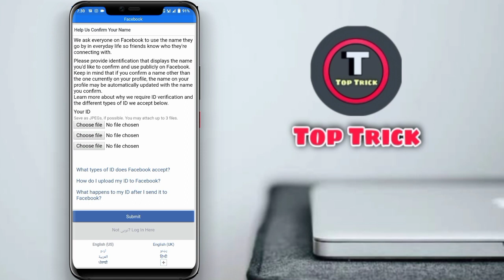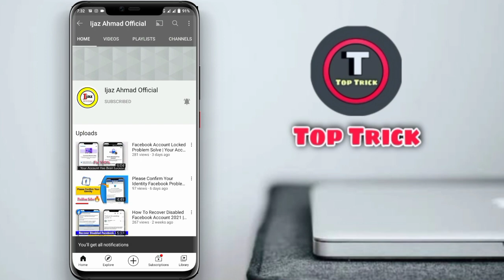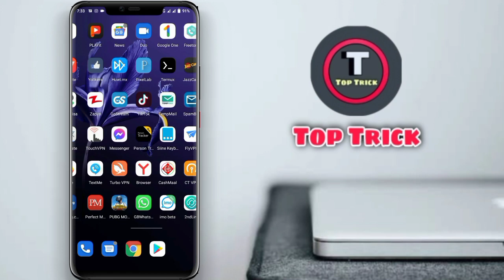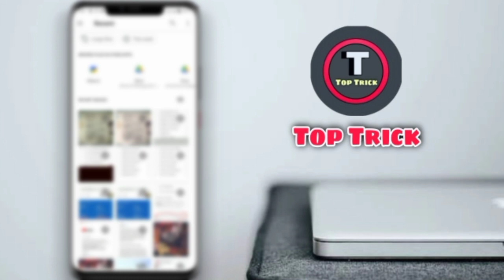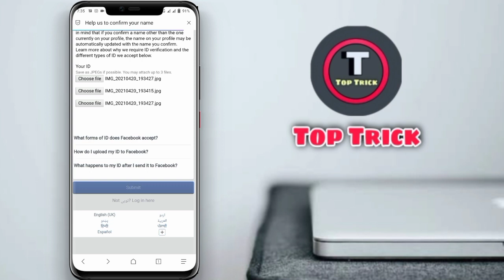Help Us Confirm Your Name Problem Solve How To Fix Confirm Your Name Problem By Top Trick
▦═══████ next video ████═══▦

How to verify Facebook account Trick

Confirm your identity Facebook problem solve

How to recover temporarily locked Facebook account

★ How to Fix help us confirm your name problem solve
★ help us confirm your name 2021
★ confirm your name Facebook problem
★ How to recover Facebook account
★ How to fix confirm your name problem
★ Confirm your name new problem
★ Upload your ID confirm your name problem